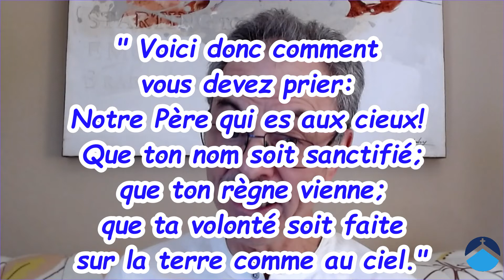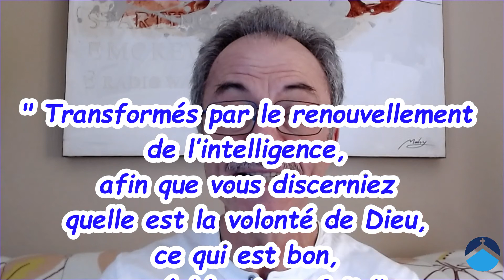Que Ta volonté soit faite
Le Notre Père et nos 7 demandes
Voilà le thème de la semaine de prière organisée par l'Assemblée de Dieu de Louviers.
Aujourd'hui : Que Ta volonté soit faite

Que demander à Dieu ?
« Voici donc comment vous devez prier: Notre Père qui es aux cieux ! Que ton nom soit sanctifié ; que ton règne vienne ; que ta volonté soit faite sur la terre comme au ciel.»
(Matthieu 6/9-10)
Et en tant que notre Père céleste, sa volonté à l’égard de chacun de Ses enfants est bonne, agréable et parfaite (Romains 12/1). Les bons projets de Dieu sont écrits par la main de Dieu dans les cieux, à toi d’y entrer sur  la terre : « que Ta volonté soit faite sur la terre comme au ciel » (Matt.6/10).

Accepte les bons projets de Dieu pour ta vie, afin que Sa volonté soit FÊTE !